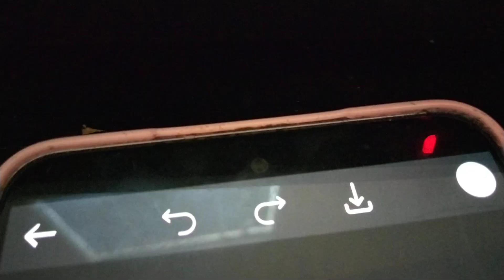POP's Piper's Clues Videos promo 1